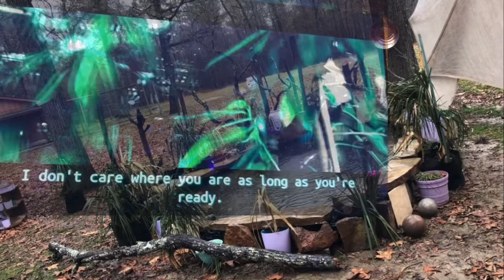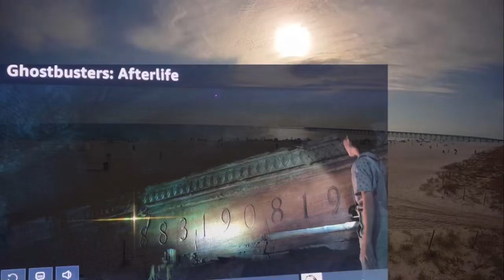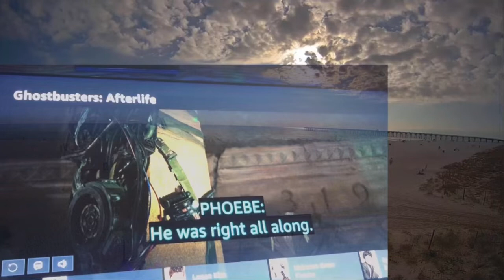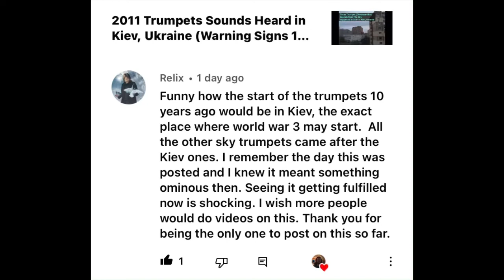Ocean Dragon Drift Cloud Sunset Destin Beach / Cloud Scenes Pic Review/ Last Goodbye March 8, 2022